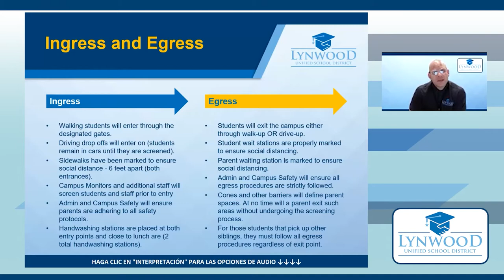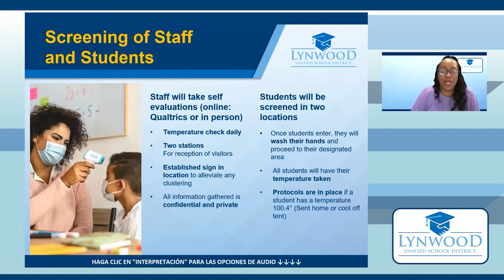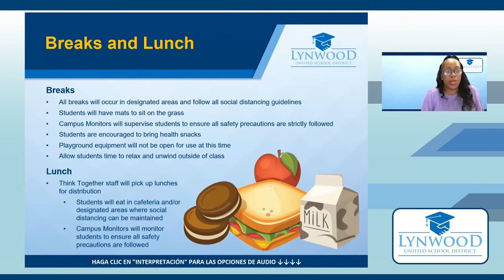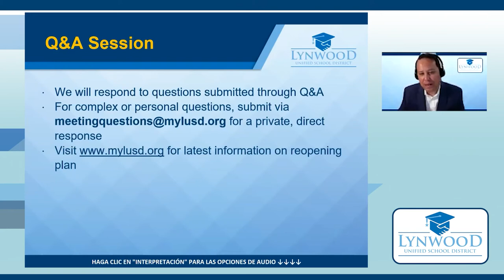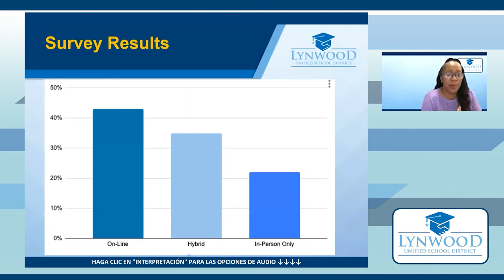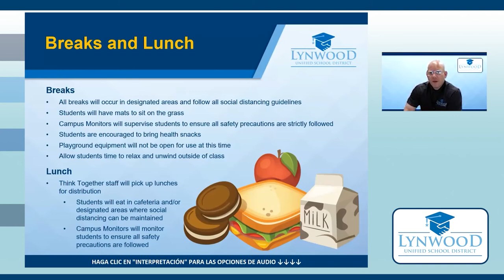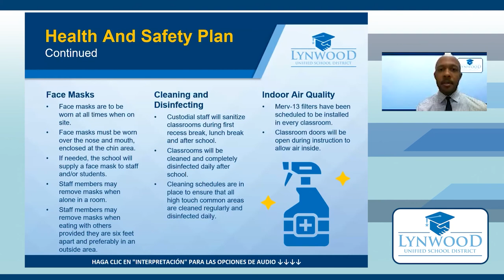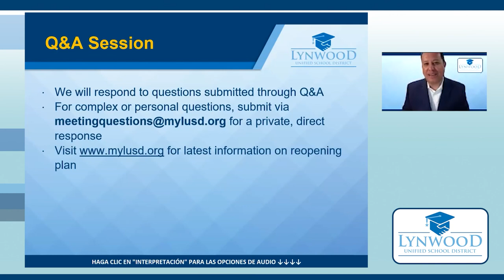School Reopening Community Forum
We discussed our K-6 reopening plan and took questions from the community during an open forum on March 31.